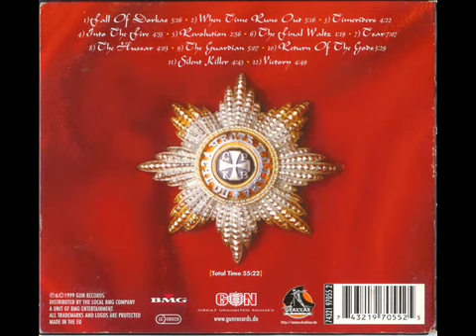Running Wild - "Silent Killer".